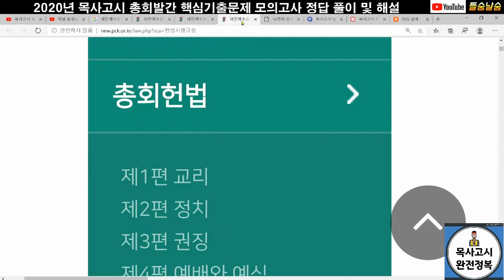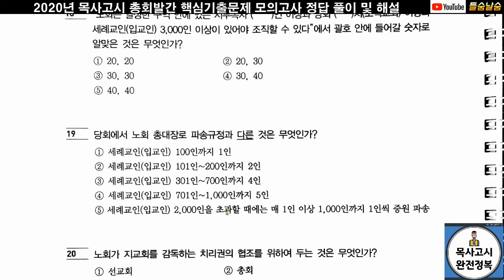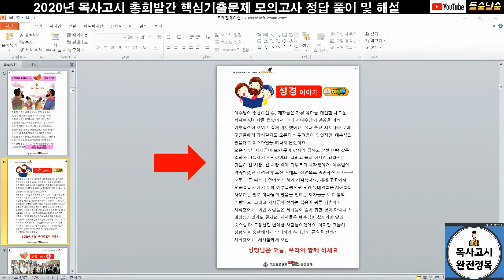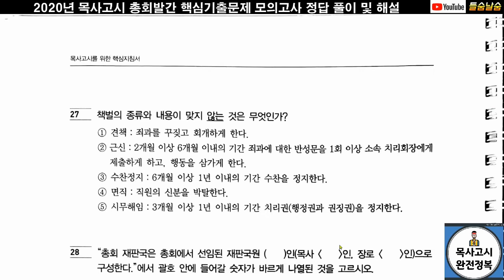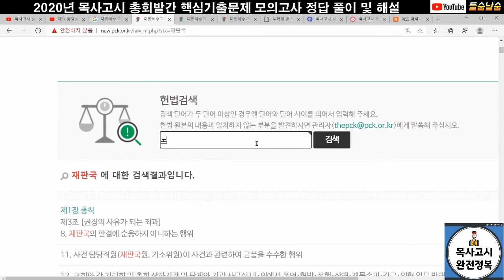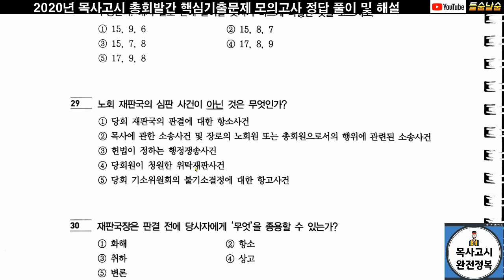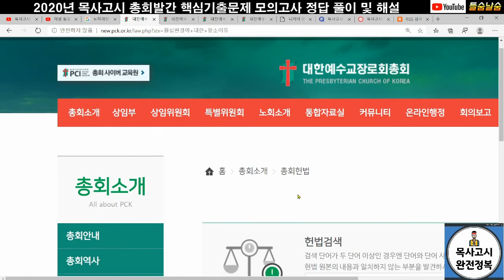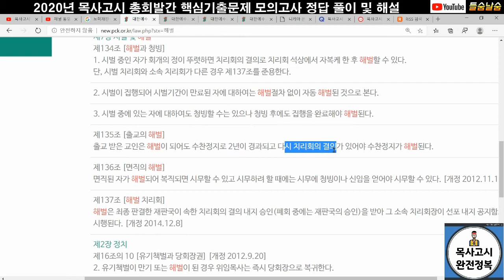목사고시 헌법(모의고사) 문제 정답 및 해설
예장 통합 총회에서 발간한 목사고시 모의고사 문제 중에서 헌법문제에 대한 정답 풀이 및 해설입니다.